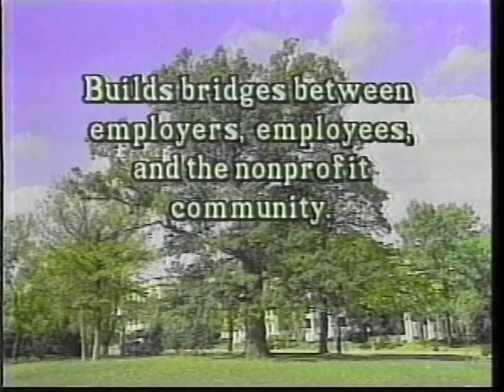cathy levine universal health care action network